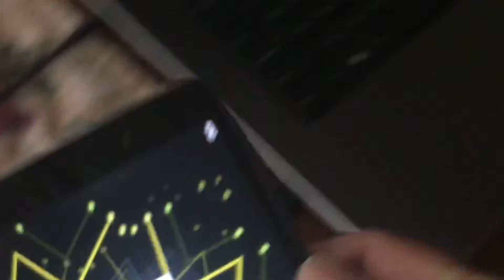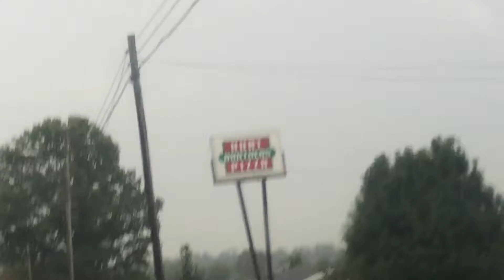Harassing the Girls at Work! || Vlog 162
Nothing's better than Ending a sun then rainy day by harassing everybody in my circle and catching them off guard. I had to help reboot Mary's phone and got her on video as well it was just one of my days to be a pain in the but.

Welcome to my Daily and weekly vlogs. My family and I are crazy, wacky, Fun loving people who won't let anything hold us back from enjoying life. Watch my daily life from sun up till sundown and see what's going down.